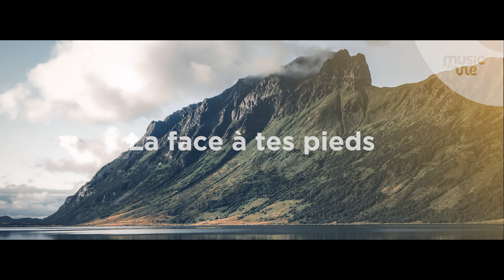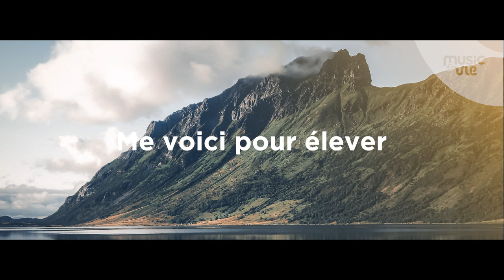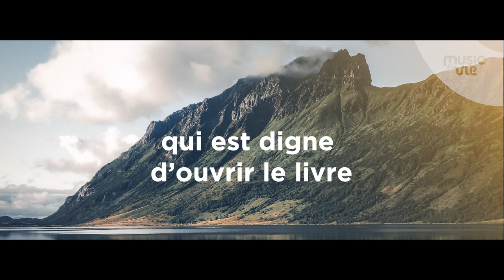L'agneau - live session #6